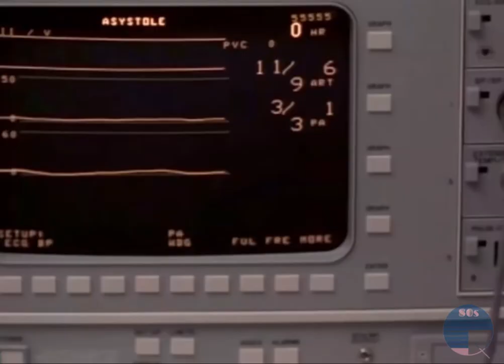The Tall Guy with Jeff Goldblum and Emma Thompson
Starting today (22/10) with a birthday shoutout to Jeff Goldblum. Jeff is set to return to the Jurassic Park franchise next year with Jurassic World: Dominion. Here’s Jeff in the 1989 comedy movie The Tall Guy. The British film is notable for being the feature film debut of screenwriter Richard Curtis, director Mel Smith (who makes a cameo) and Emma Thompson. Not only that but Suggs from Madness makes a musical cameo too! Happy Birthday Jeff.